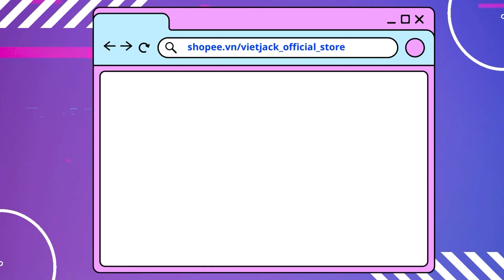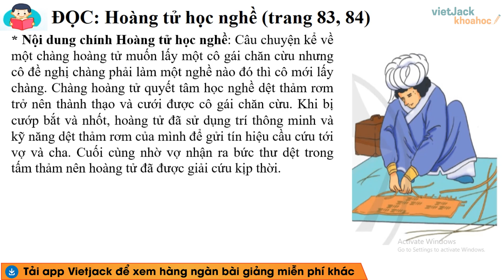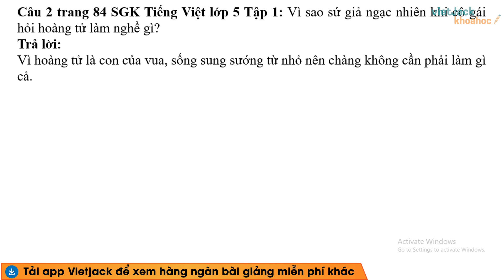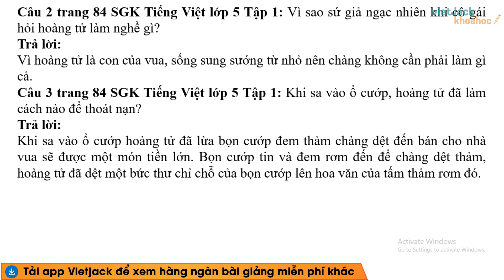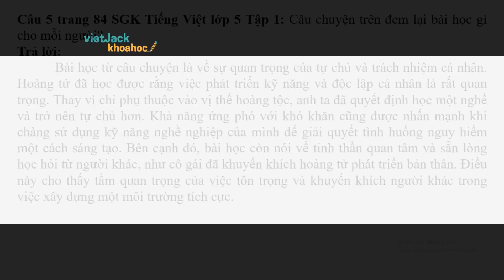Hoàng tử học nghề - Tiếng Việt lớp 5 - Cánh diều - trang 83, 84 | Bài 6 (DỄ HIỂU NHẤT)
Soạn bài Hoàng tử học nghề - Tiếng Việt lớp 5 - Cánh diều - trang 83, 84 | Bài 6 (DỄ HIỂU NHẤT)

Trong bài giảng này, cô sẽ giúp các em tìm hiểu tất cả các kiến thức trọng tâm nhất bài Hoàng tử học nghề trong chương trình Tiếng Việt 5 - Cánh diều. Từ đó, các em sẽ giải các dạng bài tập từ cơ bản nhất đến nâng cao. Các em chú ý theo dõi bài học cùng cô nhé !

▶ Danh sách các bài giải SGK Tiếng Việt lớp 5 - Bộ Cánh diều - Cô Ngọc Hà:
▶ Danh sách các bài giải SGK Tiếng Việt lớp 4 - Bộ Cánh diều - Cô Ngọc Hà: